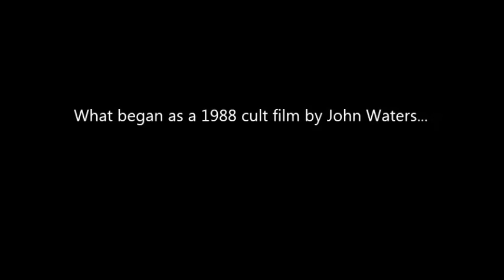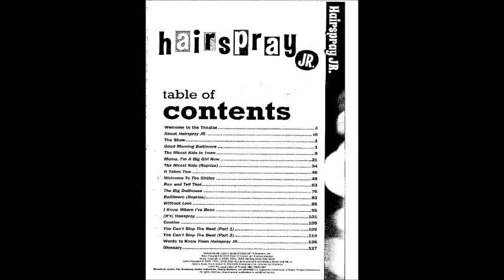Hairspray Jr trailer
Sweet Home Middle